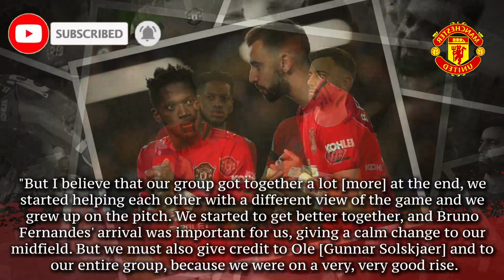FRED TALKS UP BRUNO FERNANDES IMPACT AT MANCHESTER UNITED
Manchester United midfielder Fred has talked up the impact January arrival Bruno Fernandes has had since joining the club.

The Portugal international has hit the ground running at Old Trafford, scoring three goals and creating four more in nine appearances across all competitions.